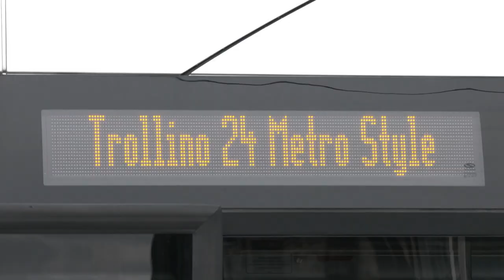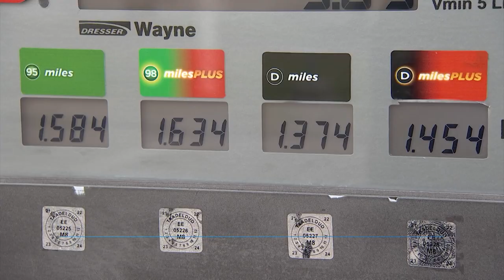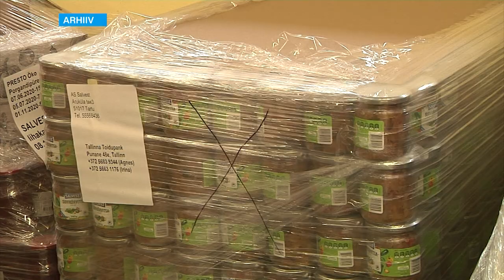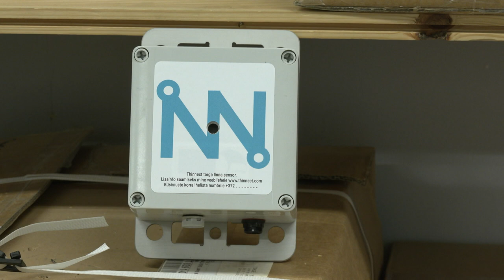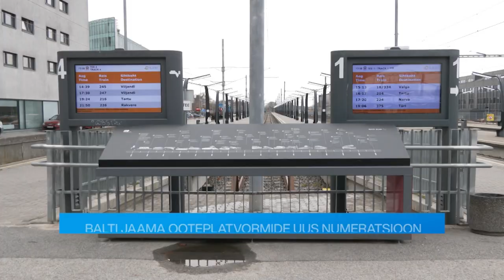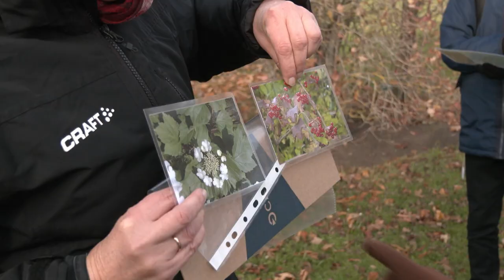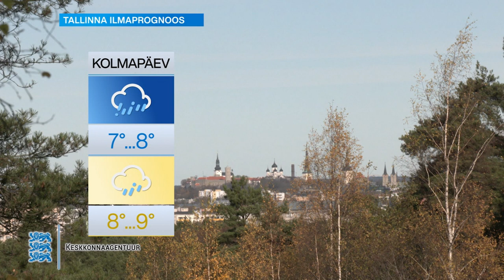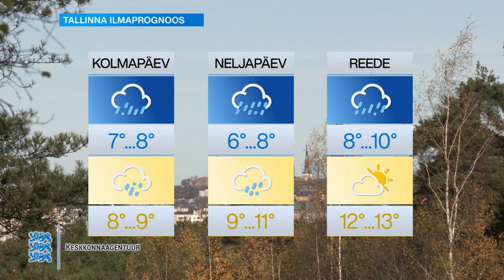26.10.2021 - Tallinna uudised